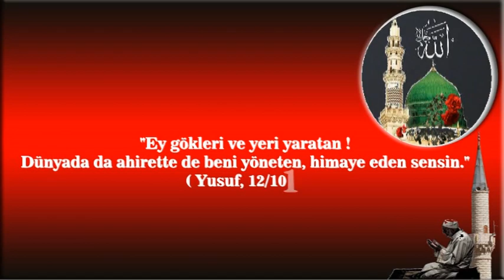Ey gökleri ve yeri yaratan